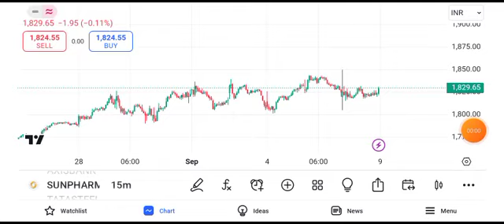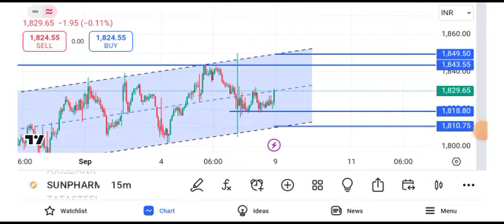sun pharma share latest news today || sun pharma share price target tomorrow